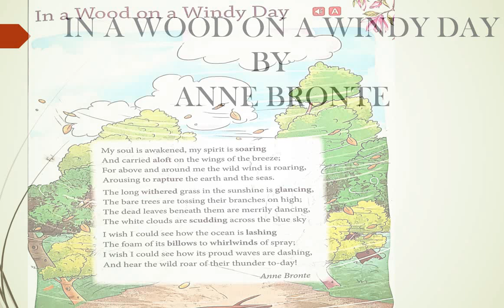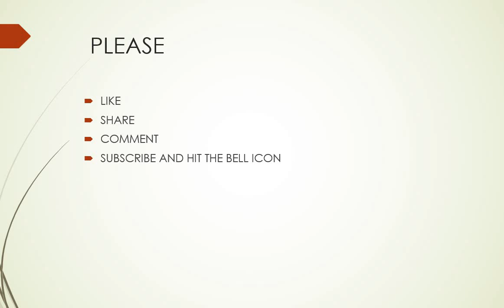IN A WOOD ON A WINDY DAY | FULL POEM EXPLANATION | IN HINDI | ANNE BRONTE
Hii everyone !
In this video I've explained the poem IN A WOOD ON A WINDY DAY.I've kept it very simple so that you can understand easily.